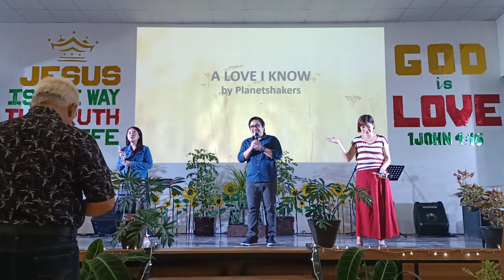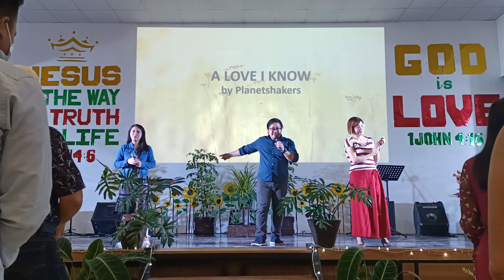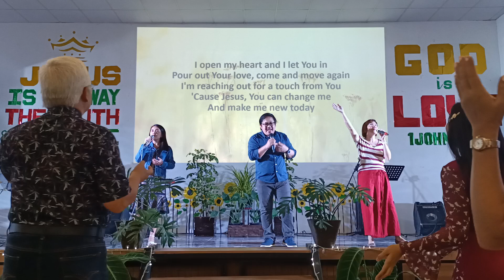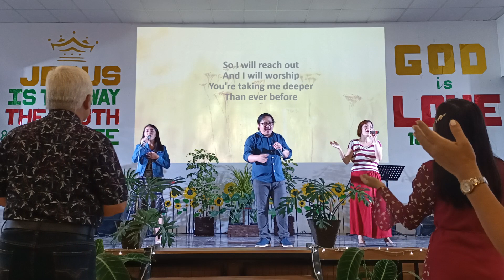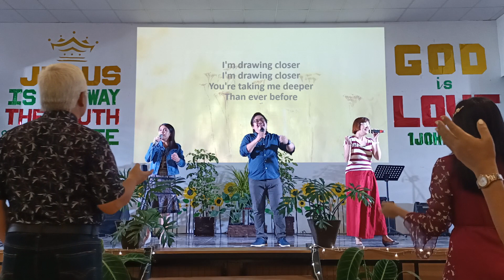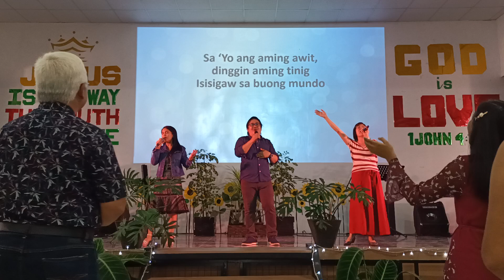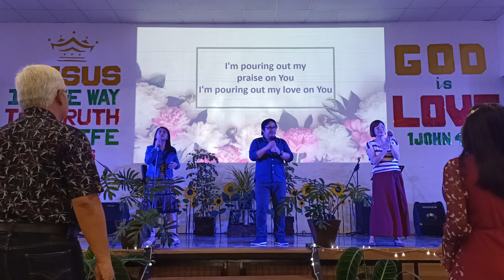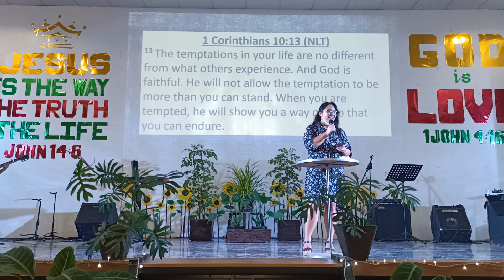Year of Christlikeness V2.0: Understanding the times 101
A Love I know by PlanetShakers
Tunay na Diyos by Pinoy Worship Songs
Stay Amazed by Gateway Worship